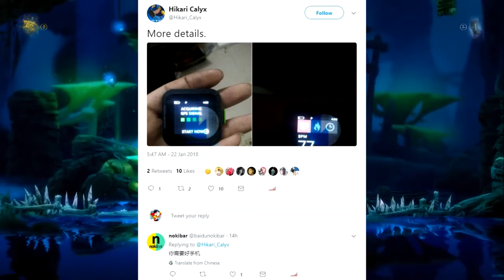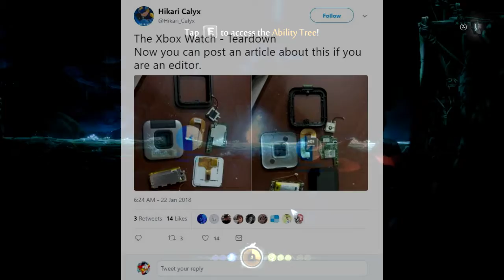XBOX SmartWatch LEAKED!! - What Was The Xbox Watch? (Reupload)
Additional Information: